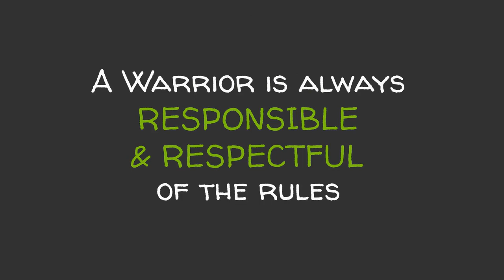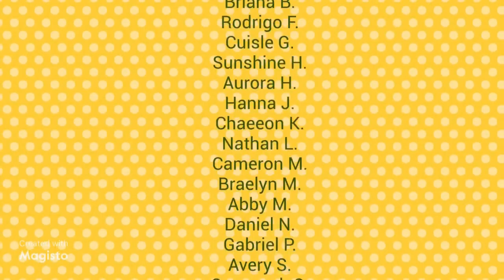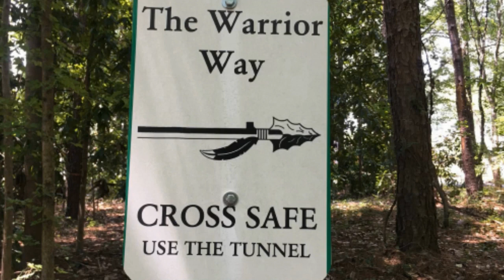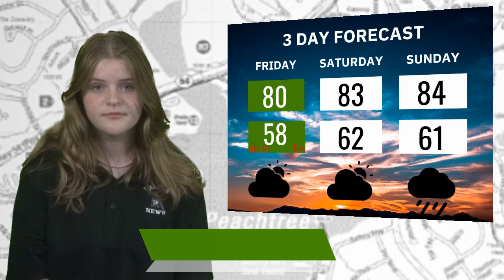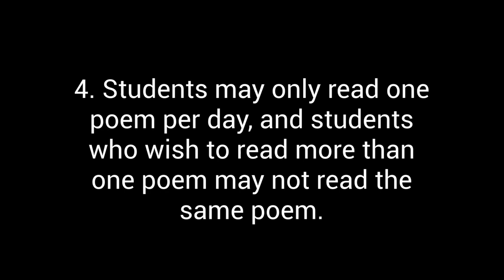04 29 2022 Friday Morning News